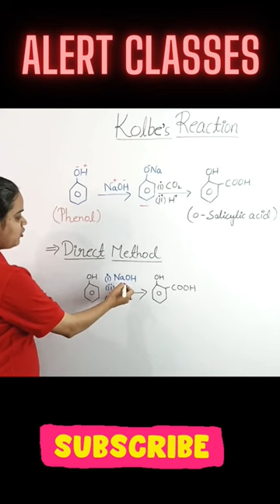Kolbe's Reaction ?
Hello Everyone
this video provide the knowledge of your related topics And Clear Your Concept in Easy & Conceptual Way Of Your Subject.

About this video:
This video is belongs to Kolbe's Reaction For NEET/IIT-JEE/Class 11 clear your concepts in easy way helpful in NEET/IIT-JEE/ and other competitive exams preparation 😀😁👍

If you like the videos of your own channel, then like the video and you all have understood how much you have understood by commenting and share it with friends they can also read these topics.

My Students Queries:-
What is Kolbe reaction Class 11?
What is the example of Kolbe reaction ?
What is Kolbe's electrolysis reaction with example?
What is in Kolbe's reaction instead of phenol?